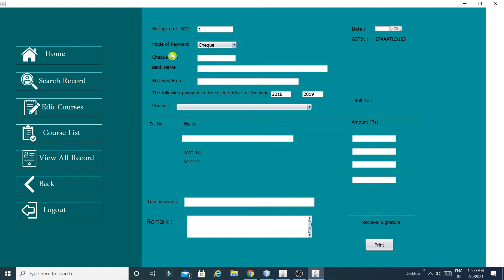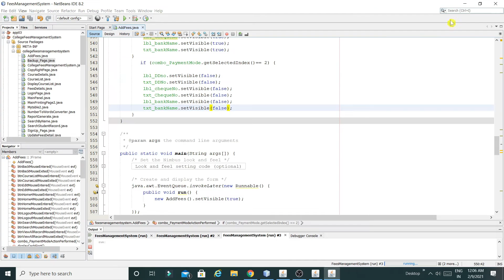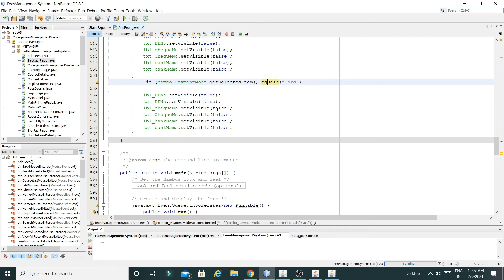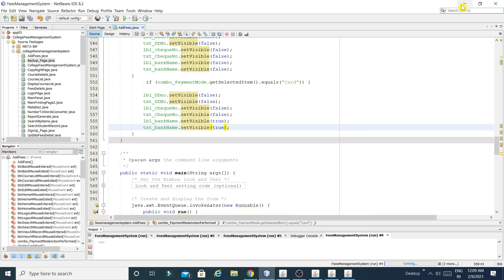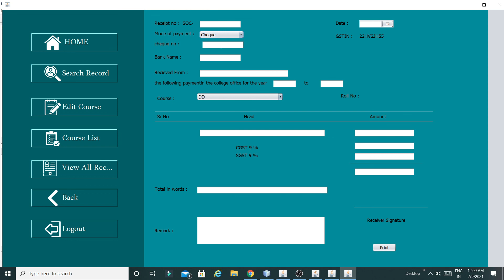Part-11 JAVA-Fees Management System |Designing Add Fess Page -4| Unique Developer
In this video, I showed you  how to design the Add Fees page

Fees Management System complete project

Java Programming
Java Swing Basics
Java Tutorials
JavaFX Netbeans
java complete projects
Netbeans Project